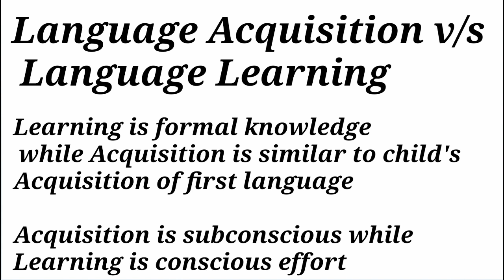Language Acquisition v/s Language Learning